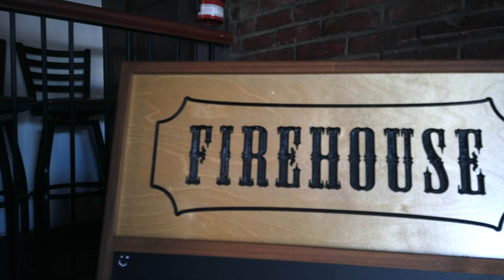Victoria day 1